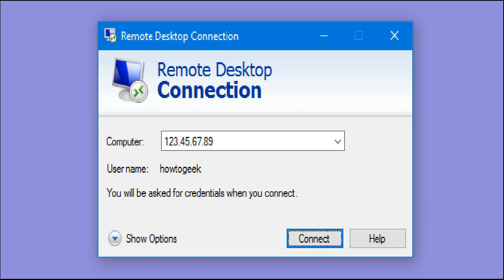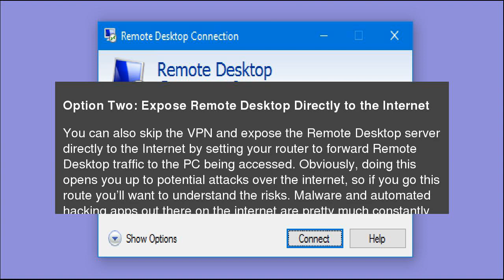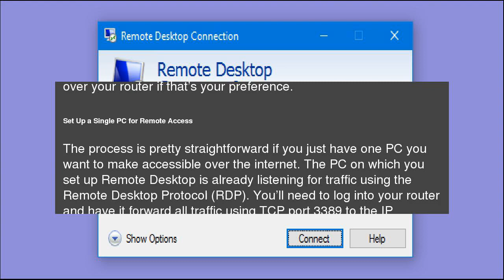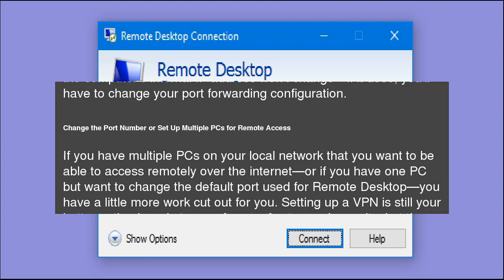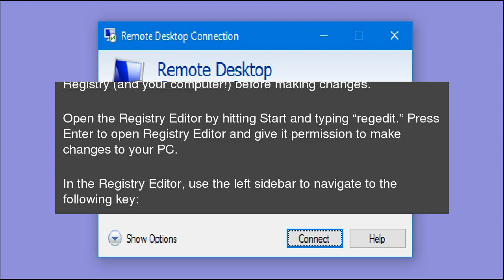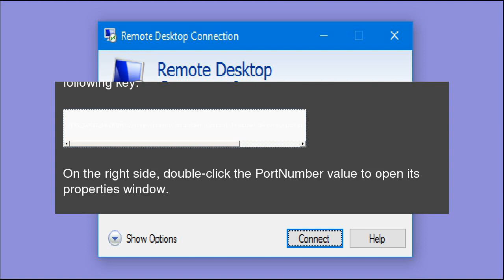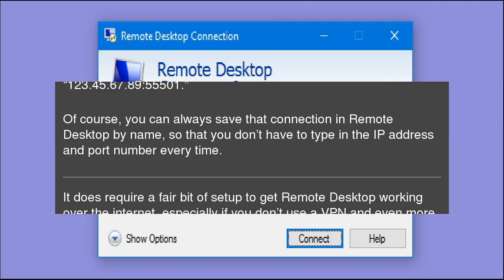How to Access Windows Remote Desktop Over the Internet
By default, Windows Remote Desktop will only work on your local network. To access Remote Desktop over the Internet, you’ll need to use a VPN or forward ports on your router. How to Access Windows Remote Desktop Over the Internet